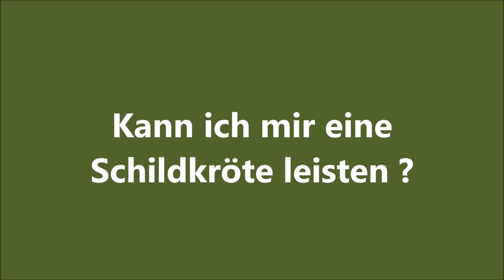Landschildkröte als Hautier? Das musst du beachten + Checkliste!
Hallo liebe schildiarmee !
Ein sehr wichtiges Thema haben wir uns vorgenommen. Wir haben für euch die wichtigsten Punkte auf die ihr achten solltet mal vorgestellt!
Eine Landschildkröte zu halten ist NICHT leicht und kostet Geld! Bitte überlegt vorher, ob ihr dem Tier Gerecht werden könnt und ob ihr eine naturnahe Haltung bieten könnt. Alles andere wäre Tierquälerei und nicht artgerecht! Schildkröten sind Artengschütze Tiere!

Diese Sachen benötigt ihr unter anderem für eine artgerecht Haltung!

Buch für Einsteiger

Frühbeet Beckmann mit Tür
Alternativ Frühbeet Allgäu 3

Porzellanfassung für Nachtlampe
Keramik Lampe (für Nacht)

Exo Terra Lampe 80W
Kerbl Fassung für Wärmelampe